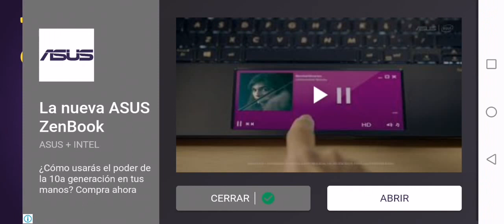TORO Y TRACTOR